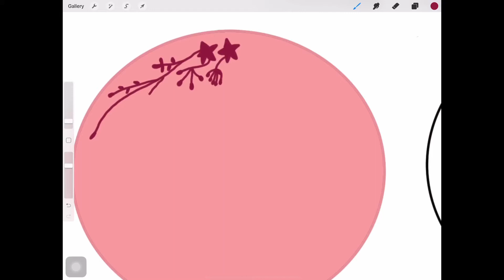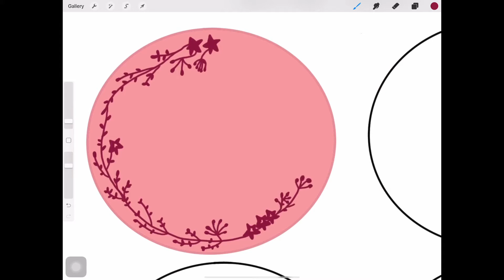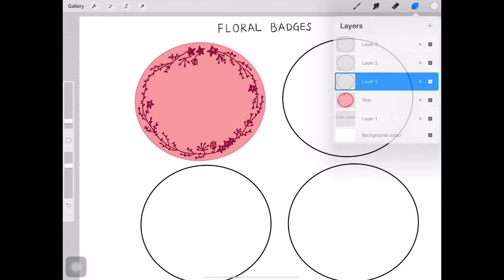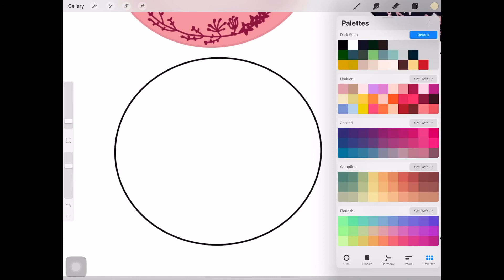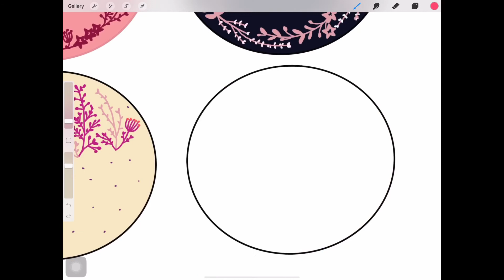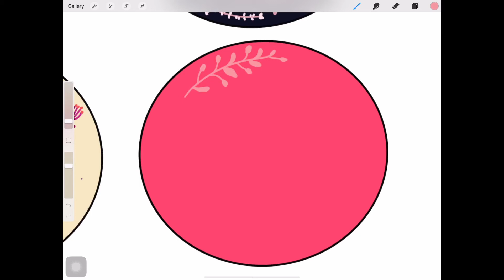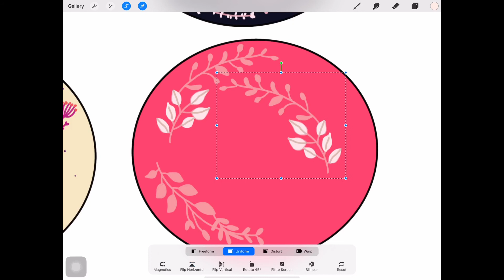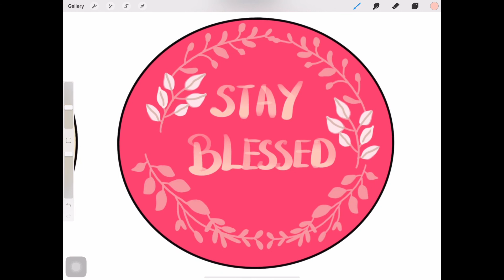Draw with Me ✍🏻 | Floral Badges 💐🌼| Procreate Art | iPad Pro 2020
🧬Procreate